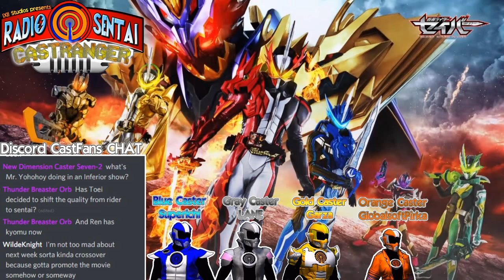Radio Sentai Castranger [350] The Return of Lane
Lane's finally back in person! What a celebration! This week on Castranger, we discuss how Kenzan and Desast finally resolved their bullshit B-plot that's been permeating the entire series. Was it worth the (lack of) effort? Next, on Zenkaiger, everyone turns into Bug Catchers from Pokemon while Stacey attempts to steal back Kaito's lead role, and Super Zenkaiser debuts. Finally, we open our eyes for the brutally dramatic wonder that is Kamen Rider Faiz, aka The Tragedy of Kiba Yuji.

Casters Present:  Blue Gray Gold Orange

Required Viewing: Kamen Rider Saber 43,
Kikai Sentai Zenkaiger 19,
Kamen Rider 555 1-2